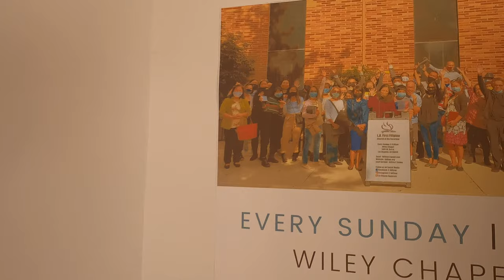6/27/21 lafilnaz Pastor Jeff Padre Guiwa